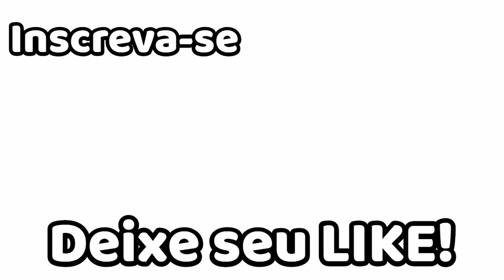SALGADO DE FRIGIDEIRA COM POUCOS INGREDIENTES, SUPER FÁCIL.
Pessoal, façam essa receita maravilhosa e muito gostosa, ideal para aquele lanche da tarde ou ate mesmo sua janta, o recheio vc escolhe, ela é bem versátil. Se vocês curtem receitas como essa, não se esqueçam de se inscrever no nosso canal, assistir o vídeo com o comercial, deixem seu like para ajudar nosso canal, e apertem no sininho para receberem essa e outras receitas sempre que postarmos. Um abração da Carla Alencastro para todos vocês.
Receita:
  -  1 xícara de farinha de trigo
  -  1/2 xícara de leite ( ou mais se nessesário )
  -  1 ovo inteiro
  -  1 colher de sopa de manteiga em temperatura ambiente
  -  1 colher de chá de fermento em pó químico
  -  manteiga para untar a frigideira
Para o recheio:
  -  presunto cortadinho à gosto
  -  queijo mussarela cortadinho à gosto
Tamanho da frigideira: 20cm de diâmetro

Nosso endereco para correspondência ou se vcs quiserem enviar algum presente:
3341 cabaret lane
Margate, Flórida, Estados Unidos
Zip 33063

CL